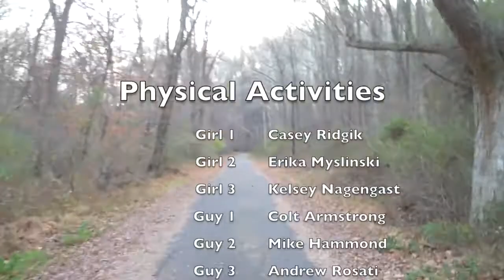Physical Activities movie